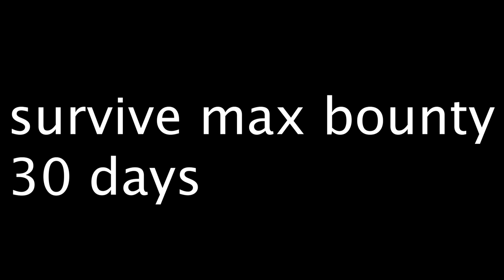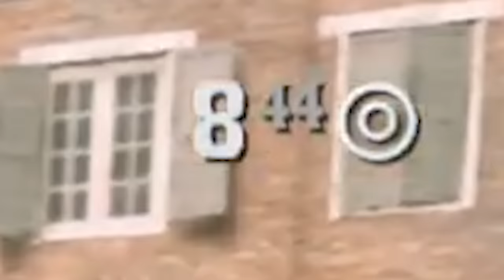Can Arthur survive MAX bounty for 30 days in Red Dead Redemption 2?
Okay so I'm doing this challenge again but this time I have to survive MAX BOUNTY as Arthur for 30 whole days, with a bunch of new even harder rules I have added.